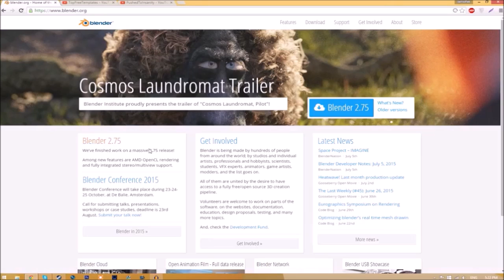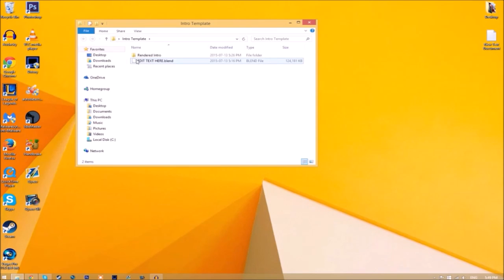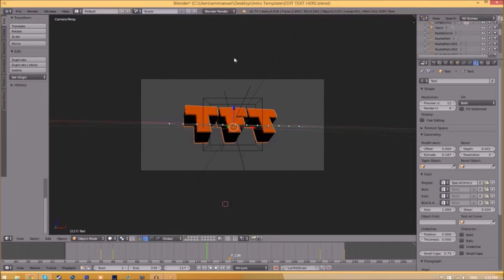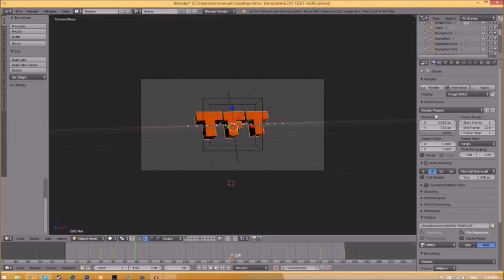FREE Insane 3D Sync Blender Intro Template #587 + Tutorial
- Skype: topfreetemplates

TUTORIAL SONG:
Name: JJD & Alex Skrindo - Aurora
Source: AirwaveMusicTV